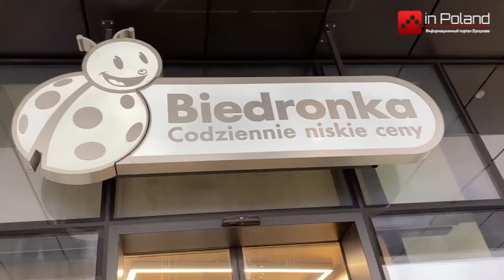В Бедронке начали продавать тесты на коронавирус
С 15 марта в Бедронке начали продавать тесты на коронавирус. В первые часы работы магазинов всё было раскуплено.